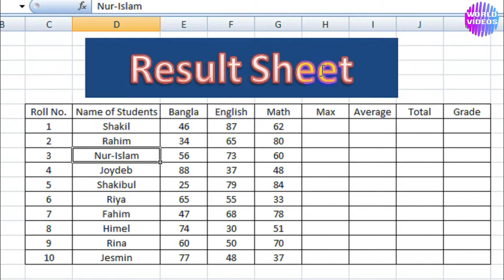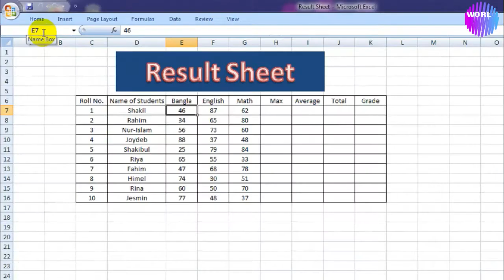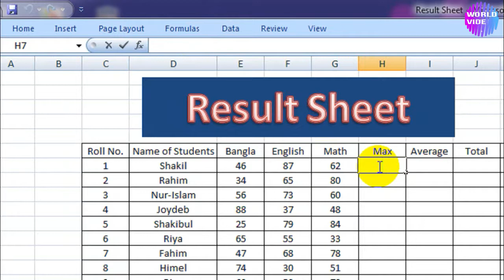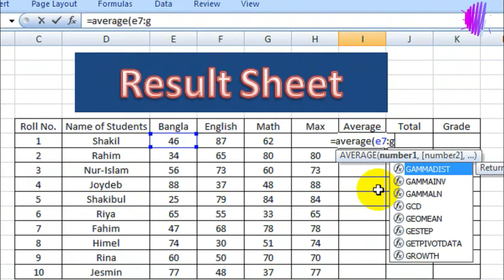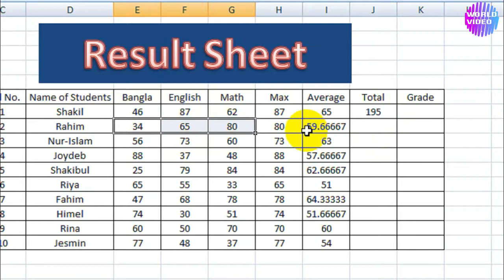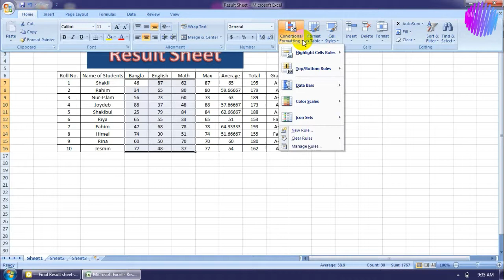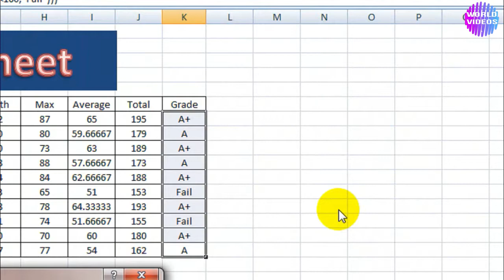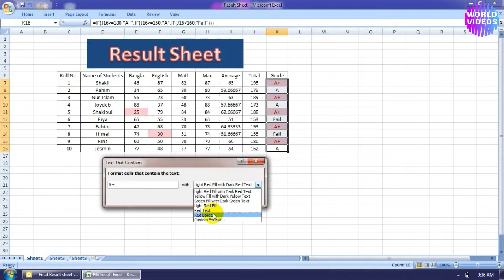Final resul sheet with excel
In this tutorial you can learn how create a result sheet in school, college, or any institute.

if any question comment me.